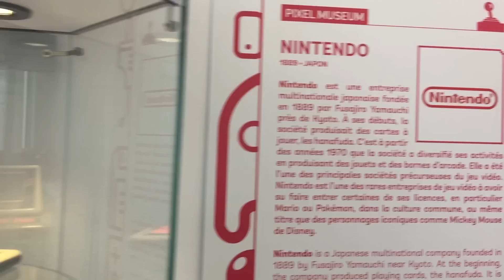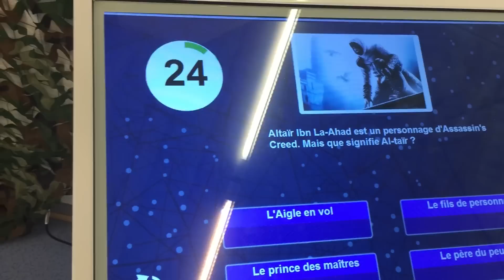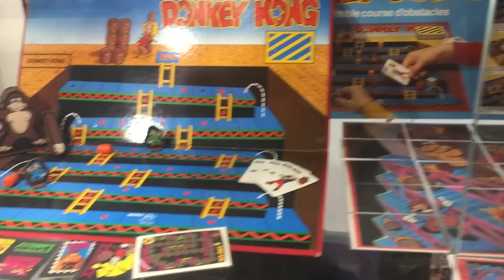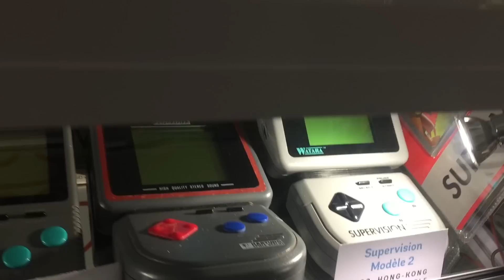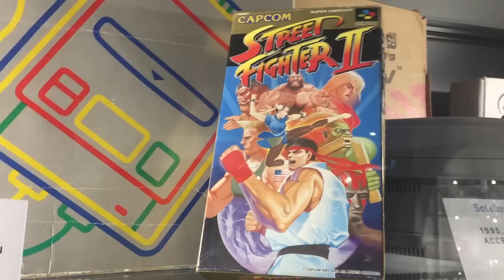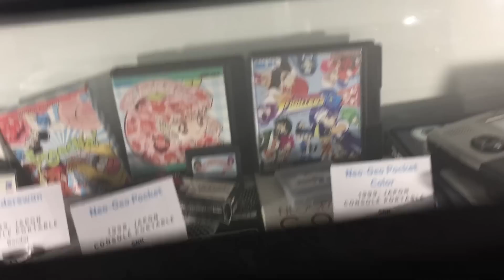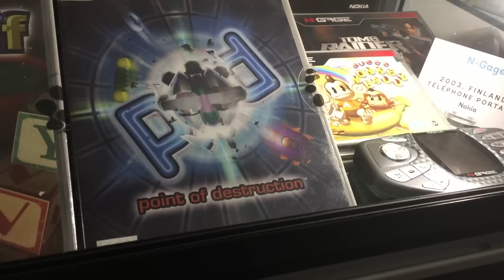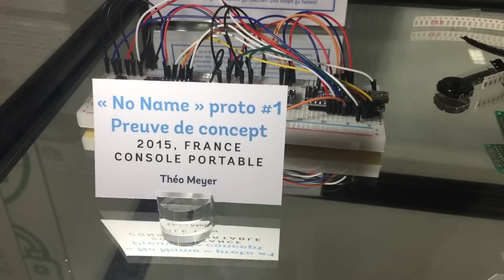Pixel Museum : Visite au musée des jeux video !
Je vous propose aujourd'hui une visite au musée du jeu vidéo en FRANCE à coté de strasbourg ( à Schiltigheim ) : le Pixel Museum ! Au programme : des salles remplies de consoles datant des années 70 à aujourd'hui. Une collection mise en avant dans des vitrines.

On découvrira notamment les premières consoles de jeux et celles que j'ai connu durant mon enfance.

Il y a plusieurs bornes de consoles et aussi de bornes d'arcades, jouables gratuitement.